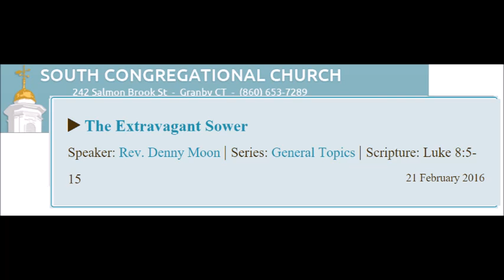The Extravagent Sower 2/21/2016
Denny Moon
Luke 8:5-15